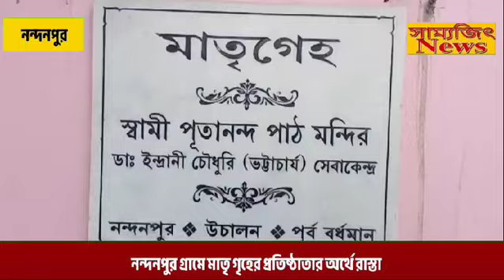নন্দনপুর গ্রামে মাতৃ গৃহের প্রতিষ্ঠাতার অর্থে রাস্তা